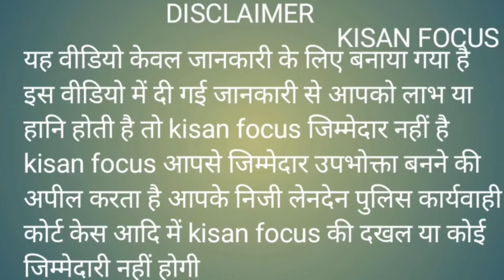गुढ़ागौड़जी - भाटीवाड में अनाज का ताज़ा भाव।। गेहूं में गिरावट व मसुर में उछाल ।।